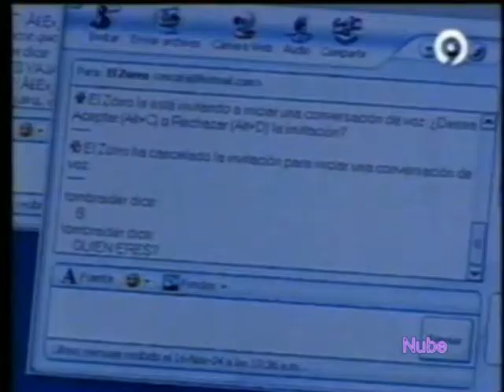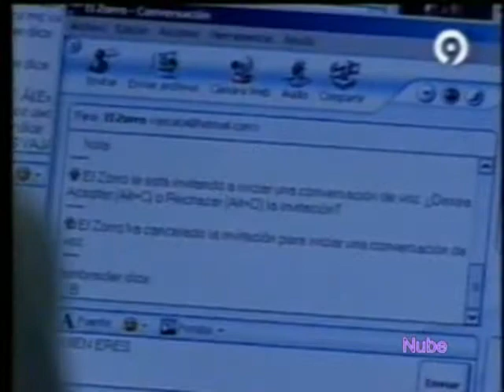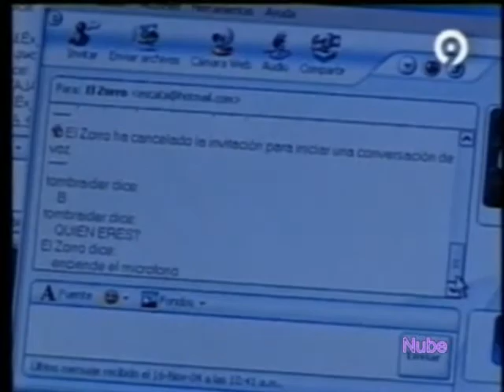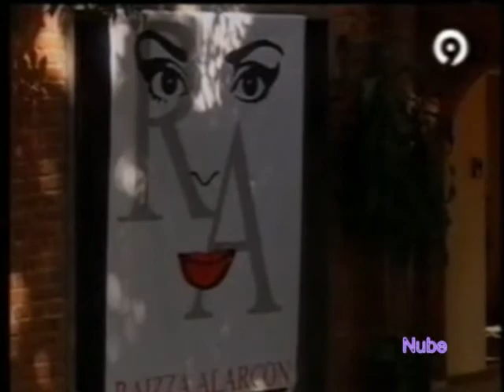Sabor A Ti 75p3